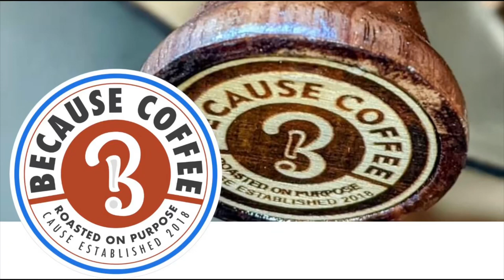Watch Legibility and Ocular Similarity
In this video that was supposed to be only 3 minutes long, we answer a question or two and then talk about watch legibility. In other words, what's the point of having a watch that when it comes down to it, you can't even read the time?